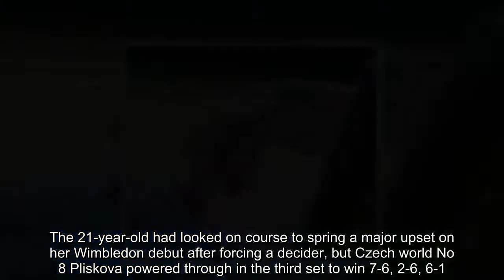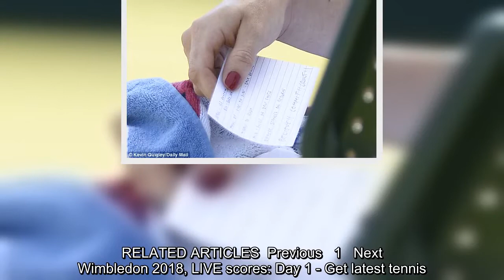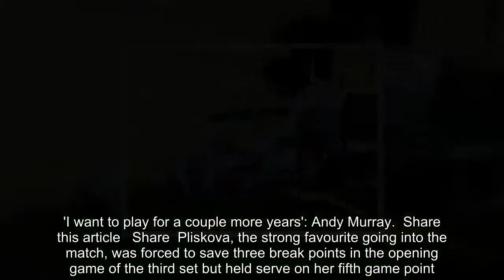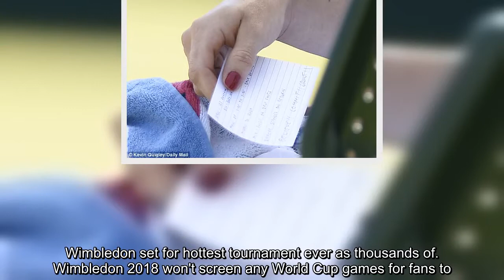Breaking News - 'Believe, commit, grunt!': Coaching card can't stop Dart crashing out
Young British wildcard Harriet Dart became the first home player to crash out of Wimbledon, losing a closely-fought first round against seventh seed Karolina Pliskova.The 21-year-old had looked on course to spring a major upset on her Wimbledon debut after forcing a decider, but Czech world No 8 Pliskova powered through in the third set to win 7-6, 2-6, 6-1.Despite being separated by 163 ranking spots, the pair went toe-to-toe early on, before Pliskova edged the first set on a tiebreak.   Dart responded by racing to a 3-0 lead in the second set, before taking a nasty tumble.She looked to twist her groin in the awkward fall, and had to leave court 12 for a medical timeout, prompting fears that she might have to retire.But after a short break she returned to the court and showed her maturity when holding serve twice to seal the set for 6-2.   RELATED ARTICLES  Previous   1   Next   Wimbledon 2018, LIVE scores: Day 1 - Get latest tennis...  Wimbledon set for hottest tournament ever as thousands of...  Wimbledon 2018 won't screen any World Cup games for fans to...  'I want to play for a couple more years': Andy Murray...  Share this article   Share  Pliskova, the strong favourite going into the match, was forced to save three break points in the opening game of the third set but held serve on her fifth game point.And she broke for a 3-1 lead after a double fault from Dart on break point.The former world No 1 then showed her class to close out the match without losing another game.   RELATED ARTICLES  Previous   1   Next   Wimbledon 2018, LIVE scores: Day 1 - Get latest tennis...  Wimbledon set for hottest tournament ever as thousands of...  Wimbledon 2018 won't screen any World Cup games for fans to...  'I want to play for a couple more years': Andy Murray...  Share this article   Share